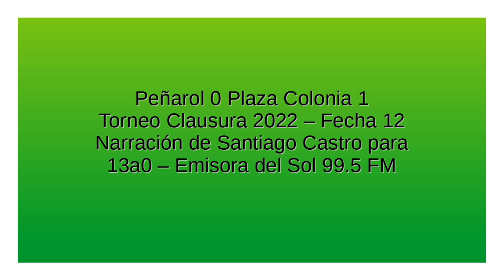Peñarol 0 Plaza Colonia 1 - Clausura 2022 (por Santiago Castro)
El gol de Mederos, por Santiago Castro y Jorge Señorans para Trece a Cero en Emisora del Sol.